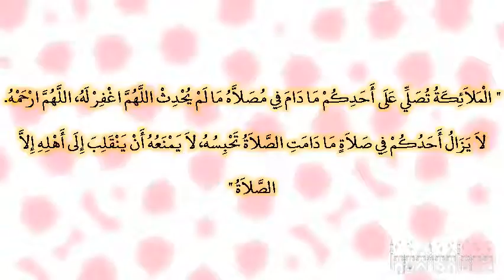صحيح البخارى - كتاب الأذان - 659 - باب من جلس في المسجد ينتظر الصلاة، وفضل المساجد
حدثنا عبد الله بن مسلمة، عن مالك، عن أبي الزناد، عن الأعرج، عن أبي هريرة، أن رسول الله صلى الله عليه وسلم قال ‏  "‏ الملائكة تصلي على أحدكم ما دام في مصلاه ما لم يحدث اللهم اغفر له، اللهم ارحمه‏.‏ لا يزال أحدكم في صلاة ما دامت الصلاة تحبسه، لا يمنعه أن ينقلب إلى أهله إلا الصلاة ‏"  ‏‏.‏